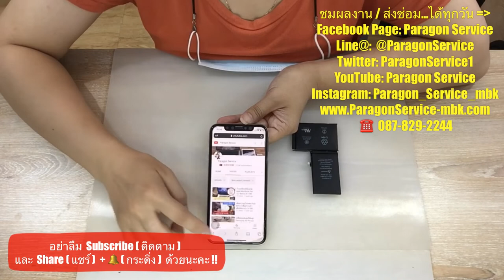เปลี่ยนแบตเตอรี่ไอโฟน iPhone X แบตบวมดันจอแทบแตก ประกัน 1 ปี รอรับได้เลย Paragon Service 087-8292244